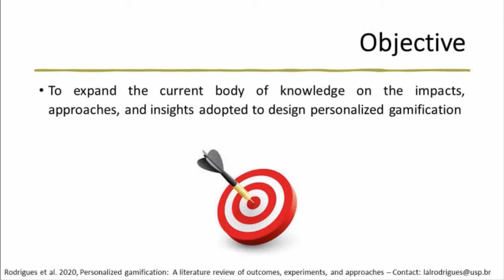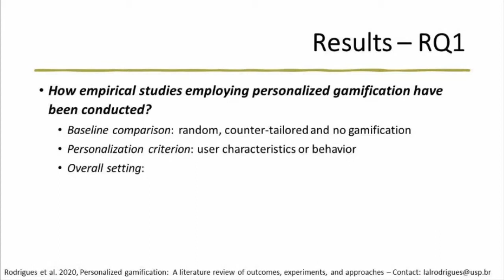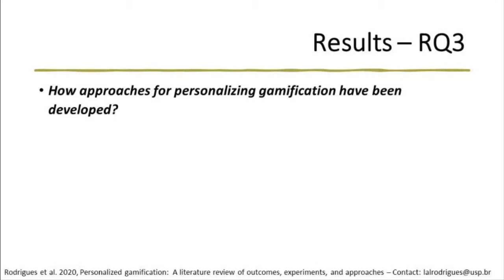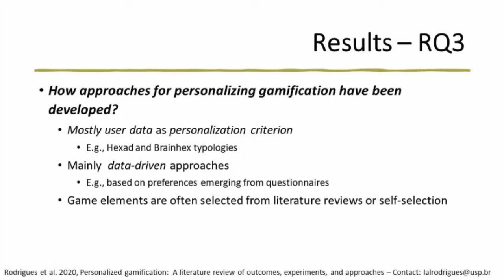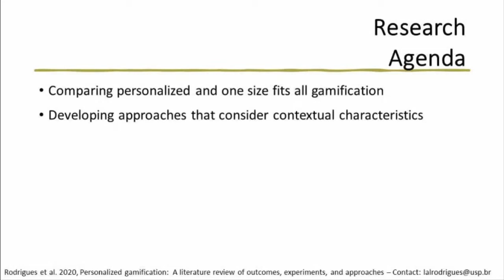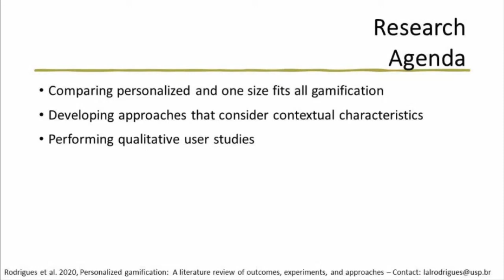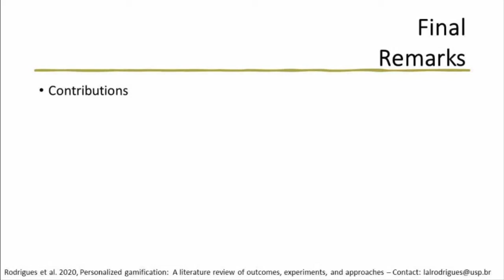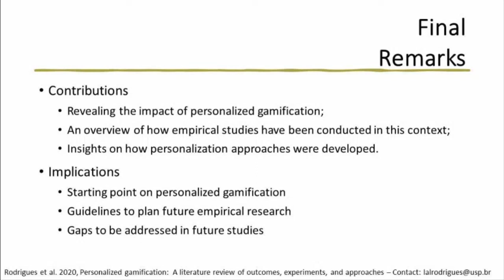Personalized gamification: A literature review of outcomes, experiments, and approaches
Authors: Luiz Rodrigues, Armando M. Toda, Paula T. Palomino, Wilk Oliveira and Seiji Isotani

How to cite this work:
Rodrigues, L., Toda, A. M., Palomino, P. T., Oliveira, W. and Isotani, S. (2020). Personalized gamification: A literature review of outcomes, experiments, and approaches. In F. J. García-Peñalvo (Eds.), Proceedings of the 8th International Conference on Technological Ecosystems for Enhancing Multiculturality (TEEM 2020) (Salamanca, Spain, October 21-23, 2020)